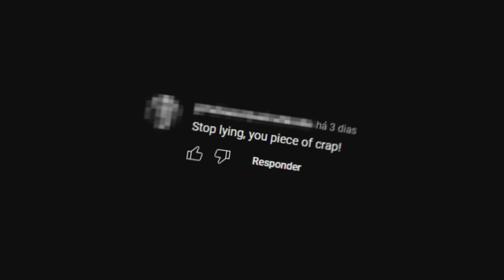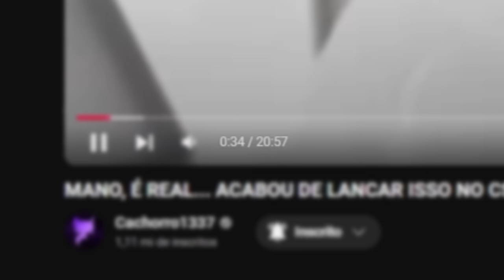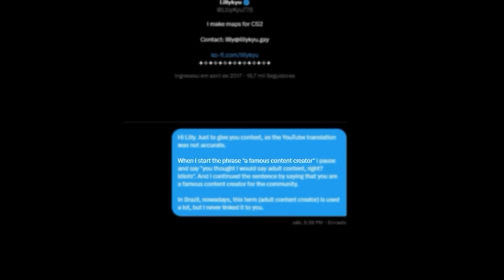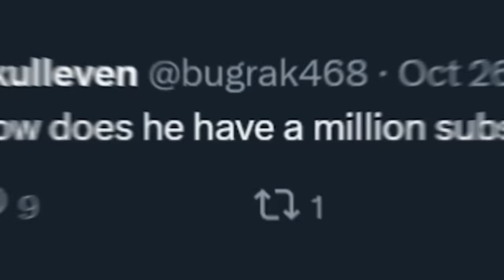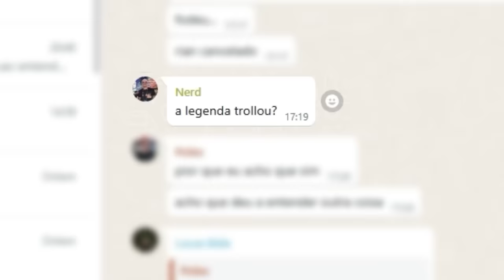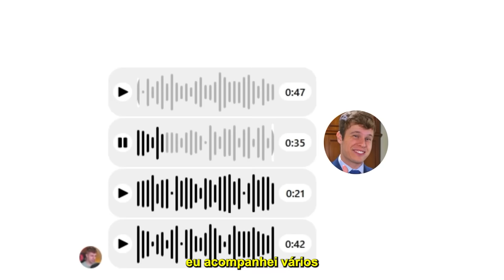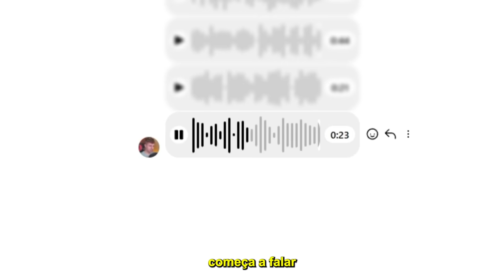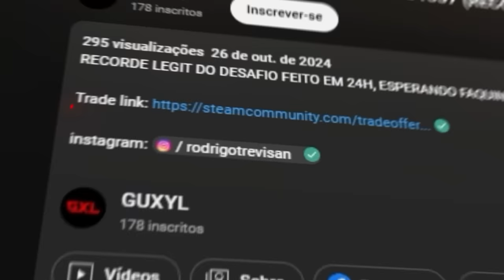ESTOU SENDO CANCELADO pela COMUNIDADE GRINGA de CS 2 (esclarecendo a acusação feita por uma garota)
•⁠  ⁠Cupom DOG: 10% bonus + 0,50 de graça :)

Sim... Eu fui cancelado na rede social mais canceladora do Brasil! Lilikyu, famosa criadora de mapas de CS 2 não entendeu minha brincadeira